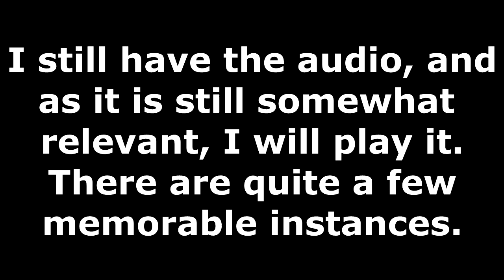Nerdtendo Land: Lost Prolouge of the Nosebleed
What was meant to be the first episode of Nerdtendo Land is now a strange audio treasure.